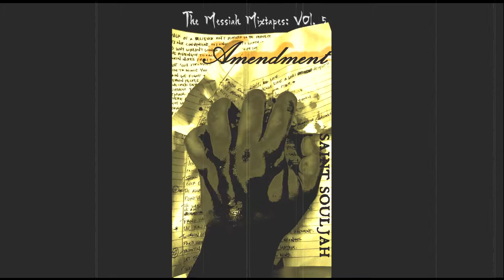Saint Souljah - Redeemed (Thug Mentality Christian Remix)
We are made new through Christ!!  2 Corinthians 5:17

The old life is done and done away with!!  Welcome the new you with joy and faith!!

A remix to "Thug Mentality" by Krayzie Bone, hope you enjoy!!  God bless, praise n peace!!

Chorus
Re-deemed we be through C-H-R-I-S-T.
See, He did this, fa me and you.
And it's alright.
So we, been made new.
Got that brand new life.

Verse 1
Fa da one who put it down, at the same time yeah He raised us up.
Fa da sin dat we committed, shoulda been obliterated and eliminated (but)
He would suffer punishment that He has (saved us from).
So we elevate Him, every second yeah we get to praisin, boutta tell em all about this celebration (YUP!!)
New life (new life), new purpose.
Everything within me now has changed from the second that He told me I was worth it.
(I'm purchased now,) can't live like I used to, though it's what I'm used to, sometimes i don't (view You),
But I know that we connected, no bluetooth, (how You do.)
The love You showed is too true, so I gotta point the people to You (true).
Imma give up what I can't keep so I don't (lose You.)
Topplin the obstacles and lookin at the difficulty-I won't lose to, imma move through. (YES!)
Got it burstin outta me, I can't keep quiet, unashamed and lovin it.
Hopin that I get some more of it quick, gimme more than some of it cuz I can't get enough of it, homie I'm becomin it.
Now im movin quicka than a drummer's wrists and the Word is on repeat like a summer hit.
Lovin me when I was just a heathen, but, that was the reason, that the Son was sent.
Understandin and mercy is simply, what He gives, from the get
(GO) Ham fa da one who be givin me His strength even when I wunna quit.
Lovin cuz I'm loved and I love it (love it).
I can't save me, cuz the Son already done it.
Given the greatest gift solely from the one I put my trust in.
Any little bit of good in me know that it comes from Him (from Him!) I'm Redeemed!

Chorus

Verse 2
Im R-E-D-double E-M-E-D (livin brand new, brand new)
(Repeat)
He da greatest eva, ain't a single bein eva livin who has lived it betta than Him.
Ain't even worried slightly bout me, very life will have abundance if I spend it just to revel in Him, and you can bet that it'll (neva end).
Feelin like I found the paradise, kinda like The first Matrix, (but reversed, ain't it?).
In Him we been promised His sure placement, crazy just to think the Fatha thinks I was worth savin.
So i gotta live it livid, til da endin, yeah we be replenished cuz we git it.
No it isn't leeway so that we stray, (walk it G-O-D's way), seein that what He has given, yes, this is a gift.
Blessed from the redemption cuz I know it's isn't somethin I ever could accomplish (on my own).
That's why I'm finna pay my homage unto Him and recognize His royalty as I see Him (on that throne).
Hopin that you know that we got too much joy, its on and crackin.
Life everlastin, believe that we got a place saved in His mansion.
It's a prayer's holiday
And I give You my heart, (so just Consume Me...
And live through me.)
Foreva yo time, no its not mine, Your will be done.
Redeemed, now...(By the power of Your love)
Tell em what we be...

Verse 3
Movin wit da kingdom buildas, neva finna stop it 'cuz we live eternal
Through da hurtin we been purchased, see us... (repeat)
Livin out procedures the Redeemer Jesus practiced for His purpose,
How we live and work in service when you see us...(repeat)
Celebrating reclamation from the penitentiaries and to the churches.
Soakin in the verses when you see us...(repeat)